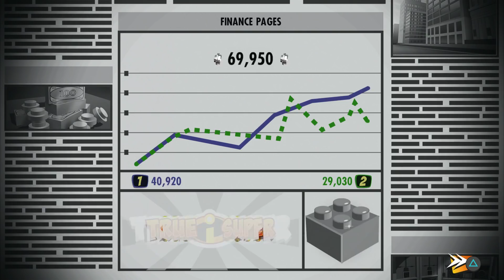LEGO The Incredibles - Part 5 [Revelations] - Playstation 4 Gameplay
thereal8bittheater